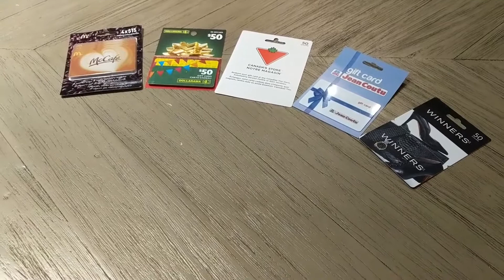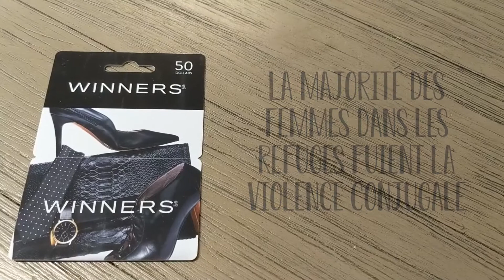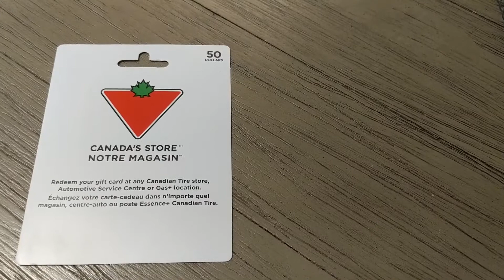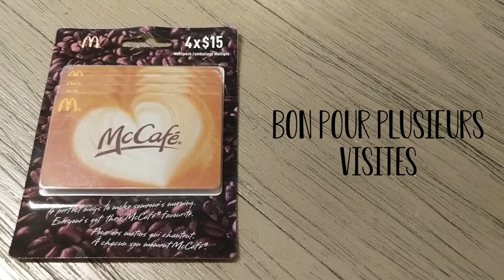Comment créer vos paquets de cartes-cadeaux - Paniers pour elles 2020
Petite démo sur le paquet de cartes-cadeaux que j'ai créé pour la collecte de Panier pour elles, version 2020. Chaque paquet sera donné à un refuge pour femmes, et ensuite offert aux femmes qui sont à veille de quitter le refuge. Ces paquets leur permettront d'acheter les articles dont elles auront besoin dans leur nouvelle vie.